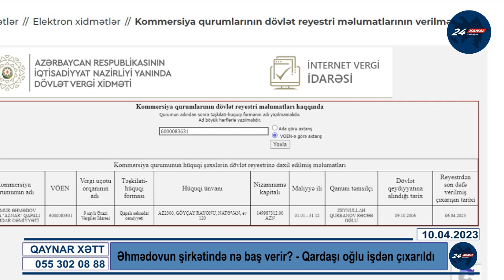Əhmədovun şirkətində nə baş verir? - Qardaşı oğlu işdən çıxarıldı